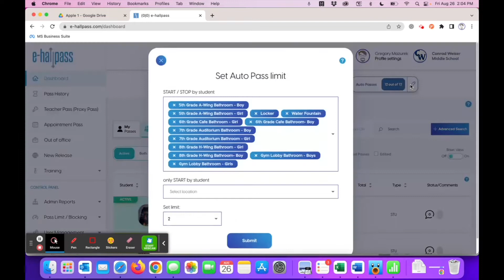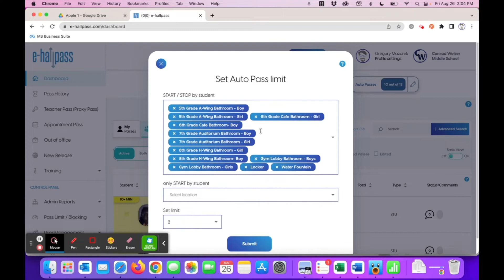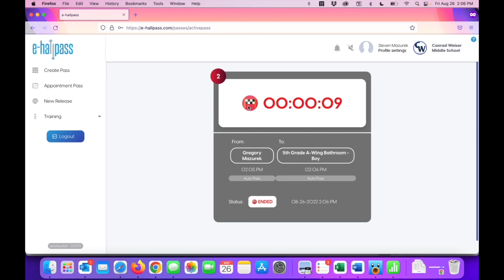EHallpass: Auto Pass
A quick focus on the Auto Pass setting in E-Hallpass